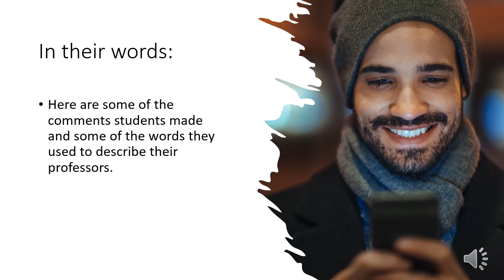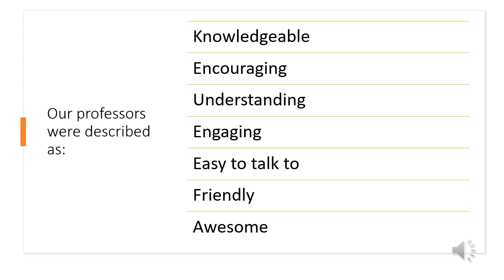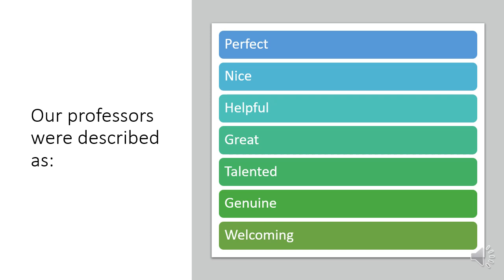THRIVES Professors - Positive Comments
In the Fall of 2022, first semester students in the THRIVES Program at St. Clair College had an opportunity to provide feedback on a variety of questions. One asked students to comments on what was going well in their first semester. Many students shared positive comments about their professors. Here are a few of those comments.